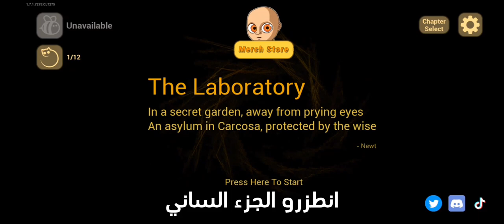THE BABY IN YELLOW (DO NOT OPEN)🔥👶